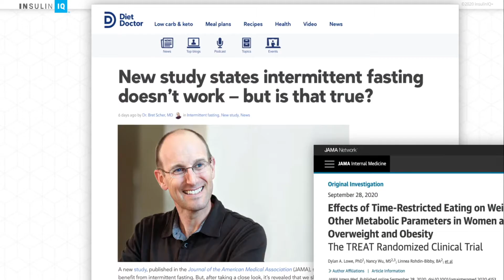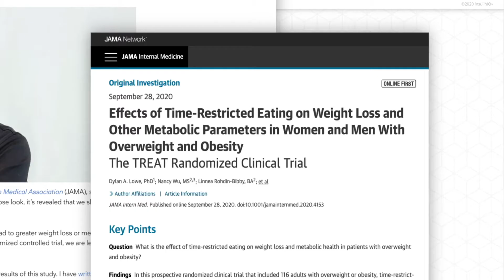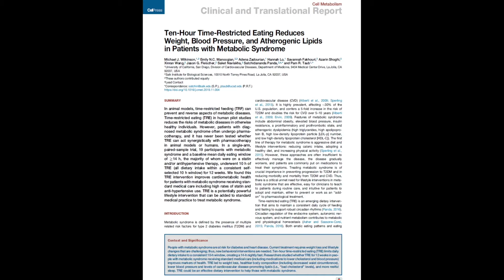21: Intermittent Fasting with Dr. Ben Bikman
This week, we examine a recent study that cast some doubt on the benefits of intermittent fasting. Is time-restricted eating something that should be a part of your journey to better health? Dr. Ben Bikman and the Insulin IQ team explain what you need to know.